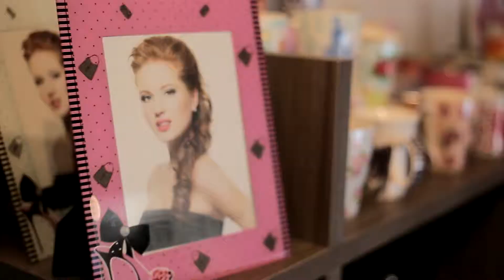Nova Era Multiloja - Nova Prata/RS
Nova Era Multiloja
Rua Henrique Lenzi, 57 - Centro
Nova Prata/RS